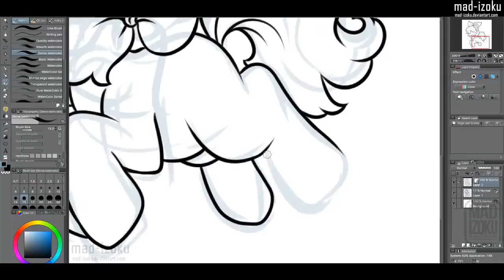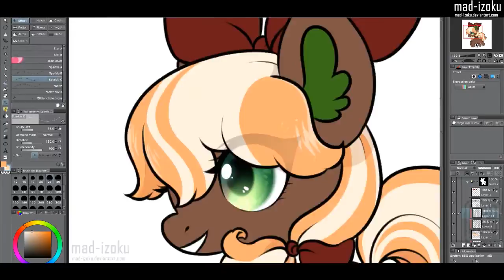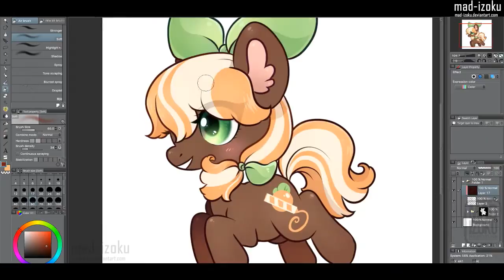MLP SpeedPaint: Pony Art Trade ❤︎ 「☆HD」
I cute chibi MLP (Pony) Art trade draw I decided to record. It has a super simple shading.

* Draw by me, you can visit my deviant art art
* Softwares:  Clip Studio Paint; finishing touches at Photoshop CS6